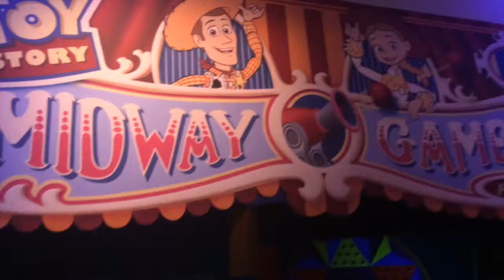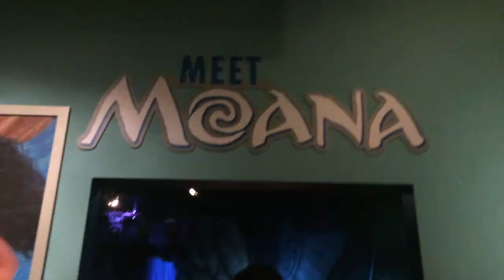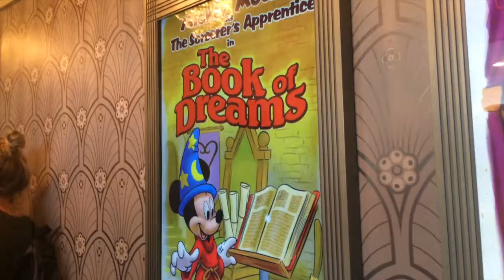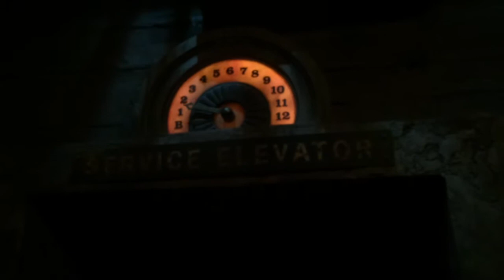HOLLYWOOD STUDIOS PART 1|| DISNEY VLOGS 2017|| GRACE MARIE VLOGS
"THAT WAS TOTALLY WICKED!!!"

We had an awesome morning at Hollywood Studios! We meet all of the characters and ride our favorite rides!